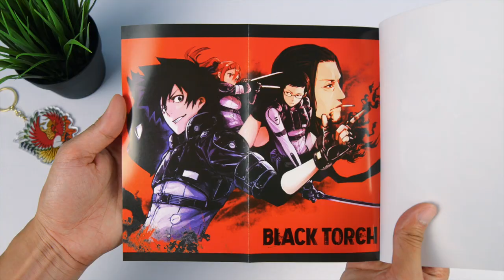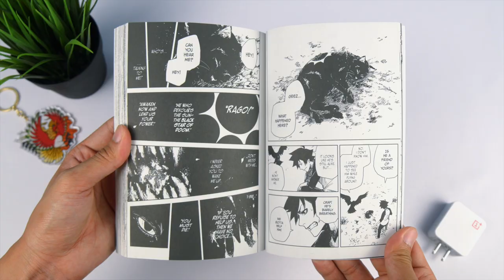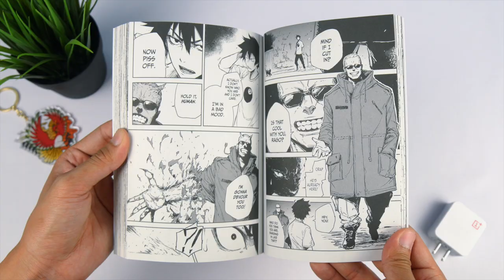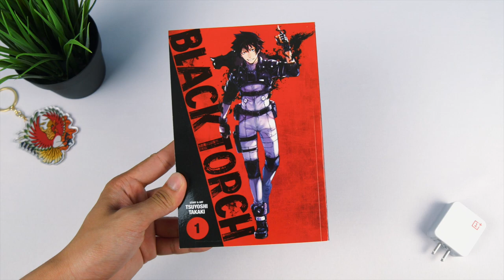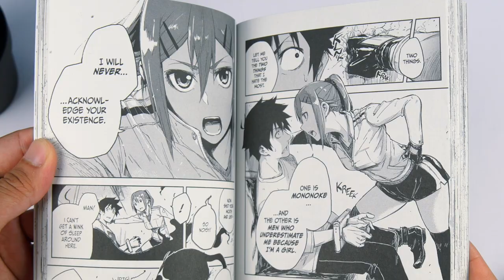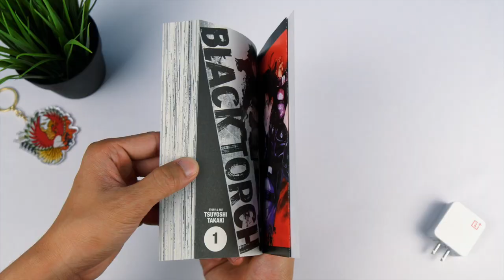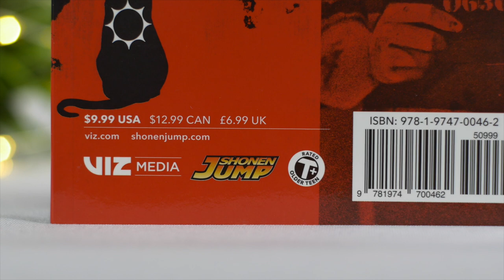Black Torch Vol.1 Impression - Manga First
So if you loved Bleach as much as I did and felt something was missing from your life, then I might possibly have something that might fill that void! Black Torch is a new manga by Tsuyoshi Takaki and quite honestly this might be the “soul” successor to Bleach! Pun fully intended.